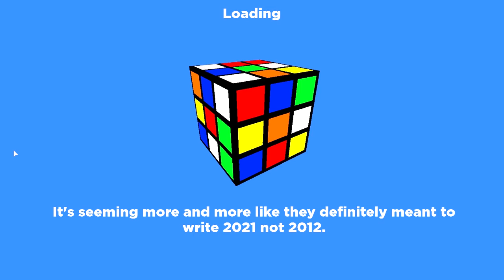Winning Winter Trials Hard Mode plus Dat Ice Review!!! (Cube Defense)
In this video, I will be beating winter trials hard mode and getting dat Ice, and then Testing it out.